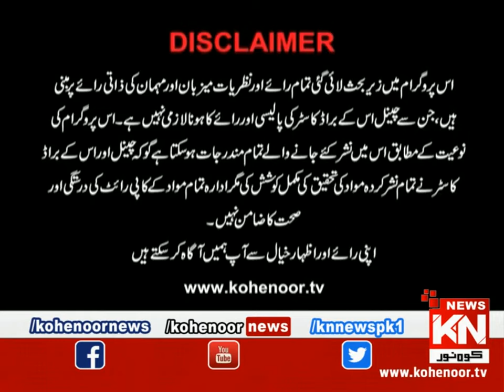Istakhara 22 September 2021 | Kohenoor News Pakistan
Istakhara 22 September 2021 | Kohenoor News Pakistan | Kohenoor News Pakistan